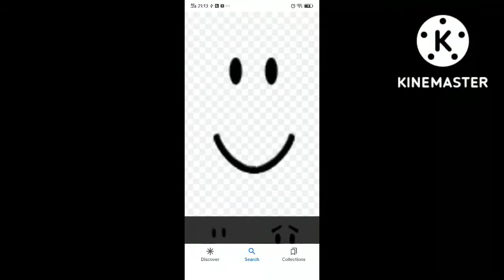Making roblox faces in gacha club